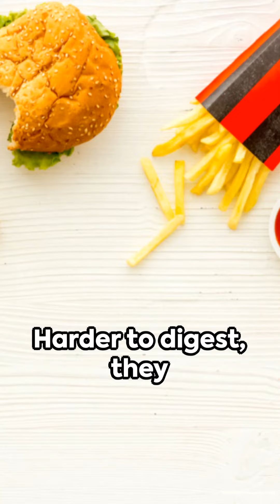Insomnia's Worst Enemies Foods to Avoid